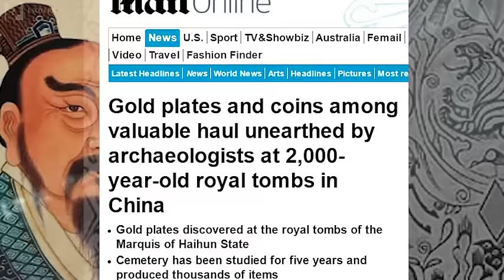HOARD of GOLD unearthed at 2,000-year-old ROYAL TOMBS of Marquis of Haihun in China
Archaeologists have found a mass of gold in the family burial tombs of a Chinese emperor who died thousands of years ago.

According to China Daily, the royal tombs are the best preserved of the Western Han Dynasty ever found in the country.

It is thought the main tomb, belongs to Liu He, who was the grandson of Emperor Wu.

Liu was given the title Haihunhou, after he was dethroned after only a mere 27 days as emperor.

It is believed he was deposed because he lacked both talent and morals.

Other items found at the site include gold coins, hoof-shaped ingots, jade pendants, a distiller, horse-drawn vehicles, a board game and 2000 year old bronze lamps.

The goose-shaped lamps, which would have been filled with water, were designed to dispose of the smoke inside the tomb.
What would you guys do with all that gold?